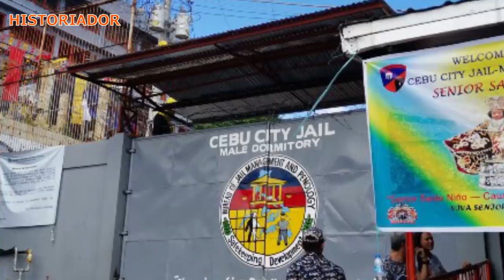RUBEN ECLEO JR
Historiador Filipino#PBMA - Alamin ang naging buhay ng kinilalang Supreme Leader ng samahang PBMA na si Ruben Ecleo Jr.